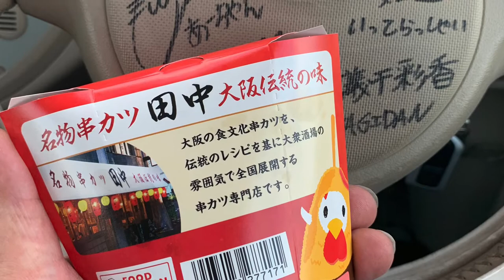礒干彩香 :『からあげクン紅生姜味』2020.09.09